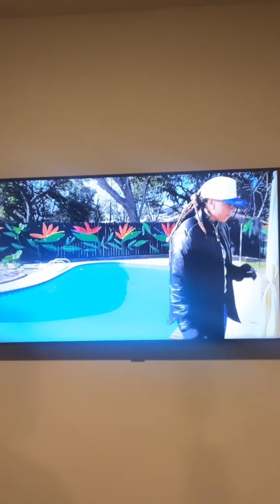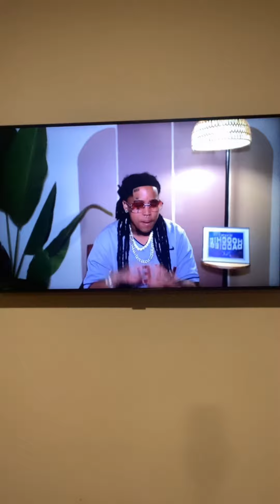Barbie Boi🎙️Gives Commentary (Hoochie Daddies) Season 2 Episode 3